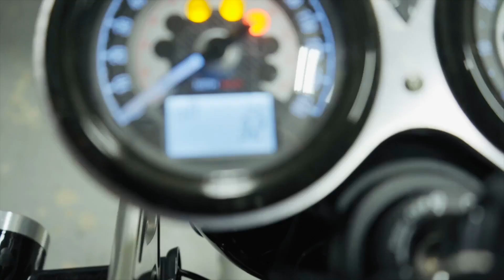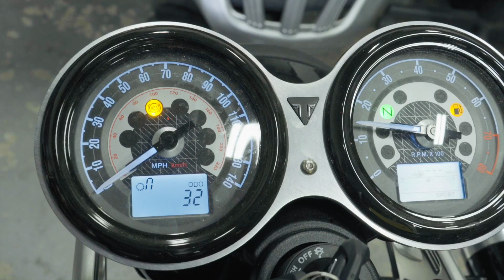Speed Twin Tire Change - Ernie Vigil POV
POV from a quick tire change on a Triumph Speed Twin with athlete Ernie Vigil. 32 miles deep and its already time to change the tire.